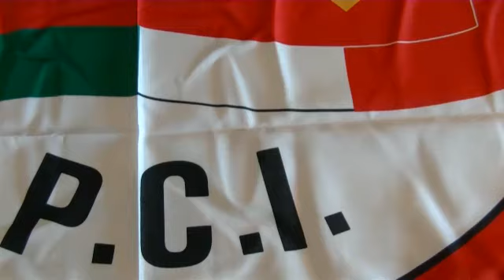Assemblea Nazionale Costituente FGCI - Karen Vargas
Ambasciata del Venezuela